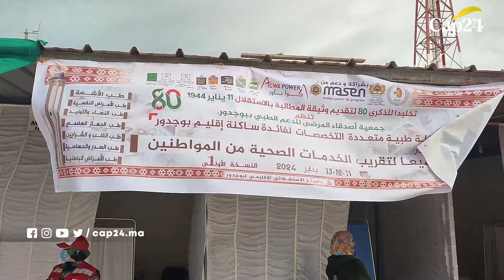مسؤولي ومنتخبي بوجدور يعطون إنطلاق القافلة الطبية